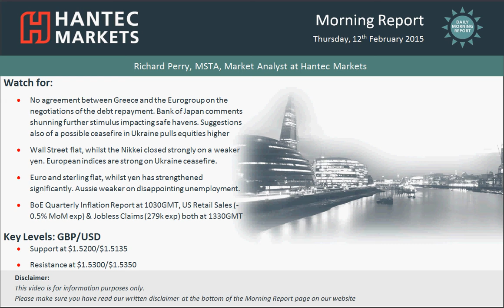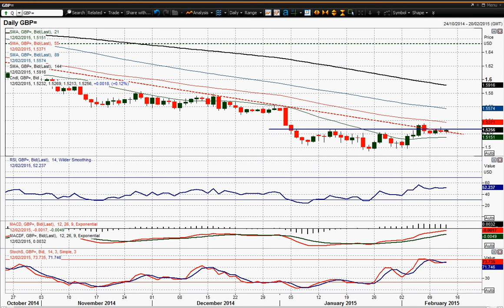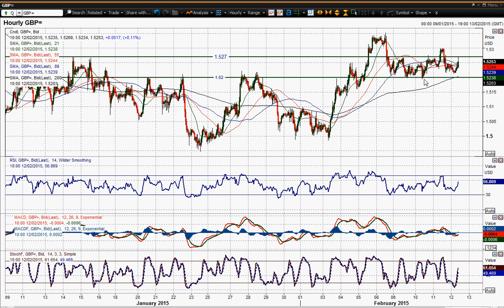GBP/USD 12/02/2015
The euro is not the only major that is searching for direction, with sterling failing once more to gain upside traction. Another attempt was seen yesterday to try to pull clear of the 7 month downtrend but again the bulls were reined in. The intraday hourly chart showed an initial break above $1.5270 which had formed a near term ceiling, only for the break to be retraced and once more the support around $1.5200 is being tested. This remains the key support for Cable and needs to hold to prevent a bearish drift back towards $1.5135. I remain reasonably confident that the base pattern is intact, but I am mindful that the bulls appear unable to get a serious foothold in the recovery. Once more we are back into a wait and see mode. Today’s Bank of England Quarterly Inflation Report could hold the key.